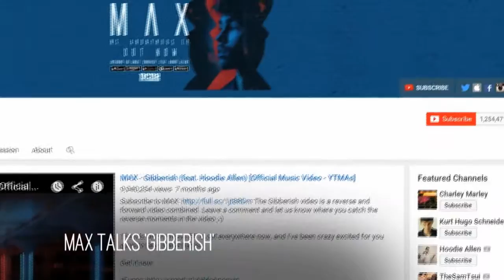E! News Update | Chloe Wilde Interviews MAX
About E! Entertainment Canada:
E! is your go-to source for entertainment news, celebrities, celeb news, and celebrity gossip.